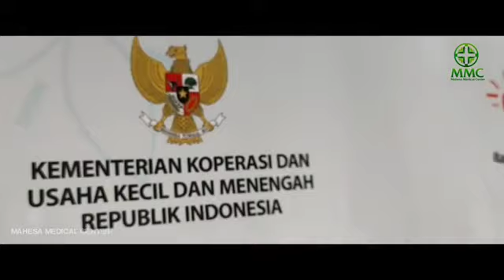TIM MEDIS || PELATIHAN PENGGUNAAN TEKNOLOGI DIGITAL & PEMBUATAN WEBSITE BAGI UKM